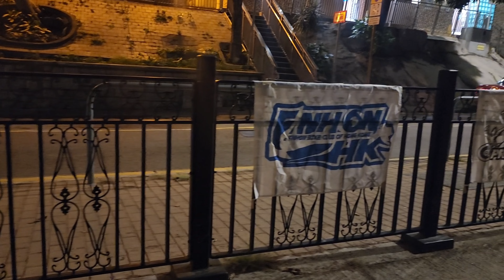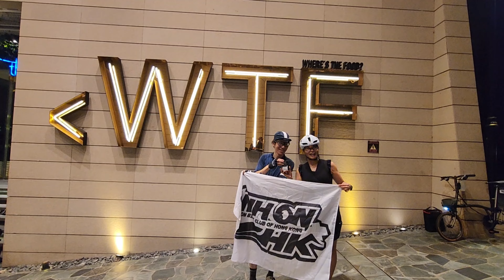2024風行友愛ITT第四站~淺水灣站